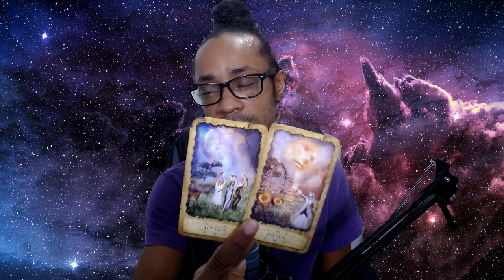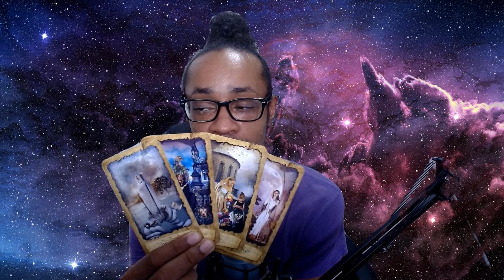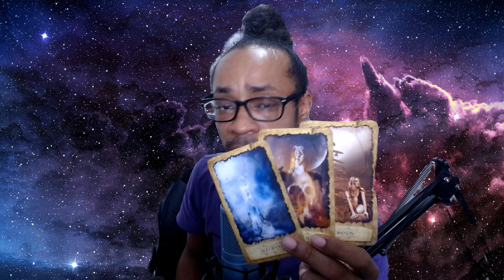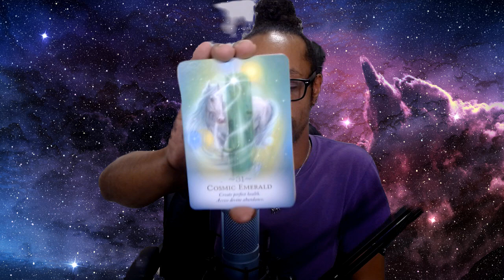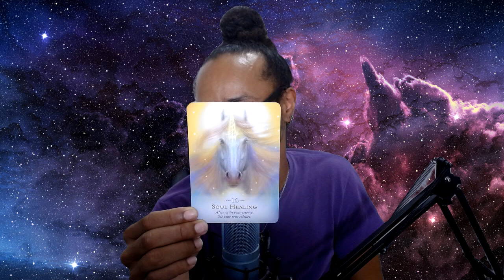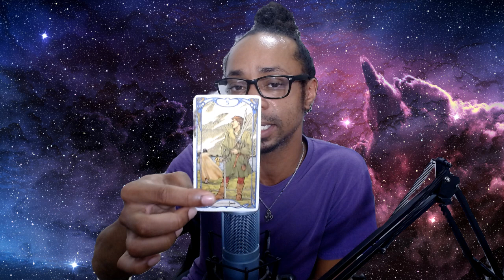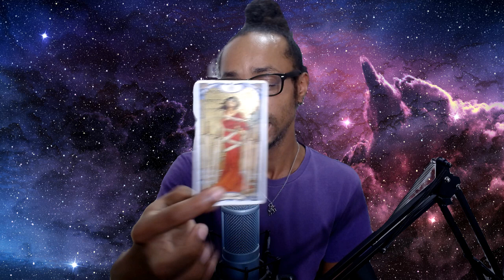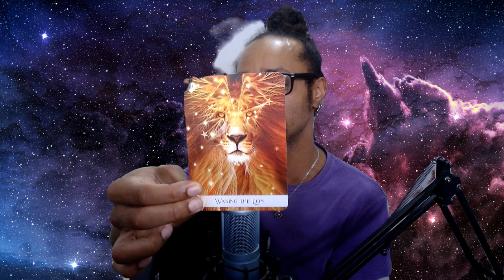♑Capricorn♑ ~ * Literally Opening the Flood Gates... *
🔮Timestamps🔮
00:00 - Intro
02:05 - Capricorn Rising
33:42 - General Card Reading

30 min - $65
60 min - $130

Available oracle decks:
~Crystal Mandala
~Sacred Rebels